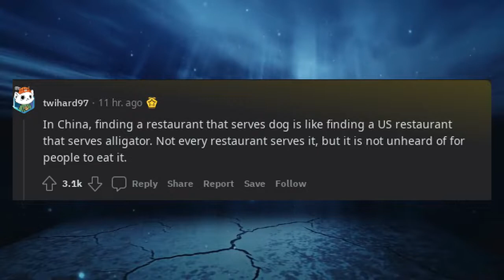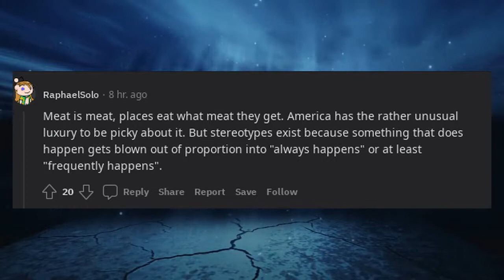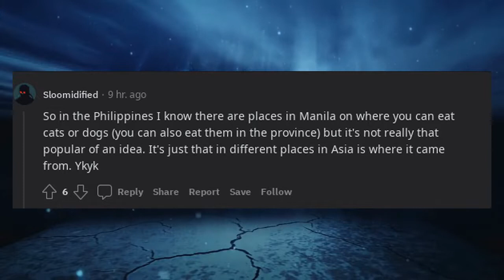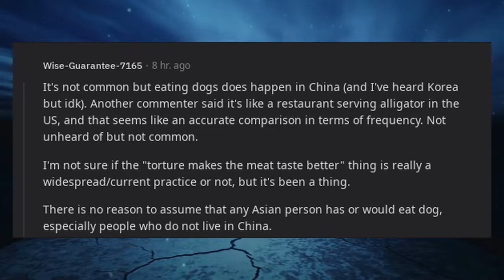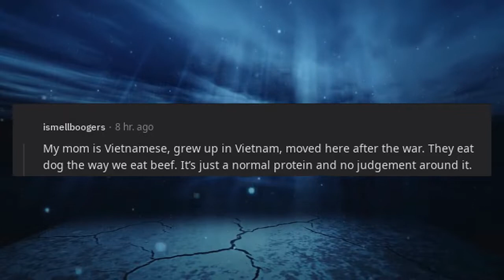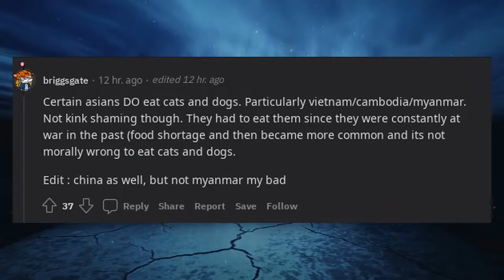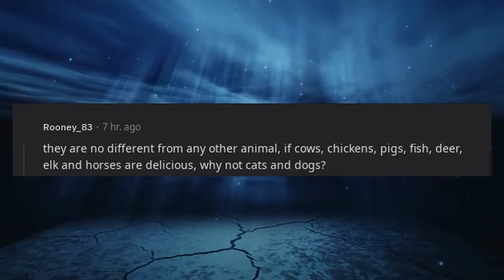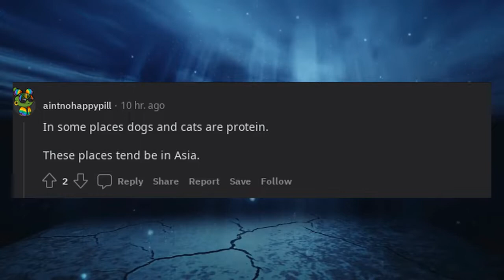Where does the stereotype Asians eat cats and dogs come from?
Not trying to be insensitive. Really just curious. Googled it and couldn't find any answers.